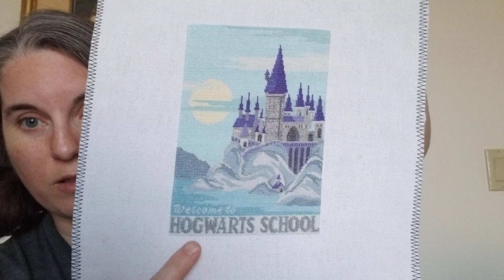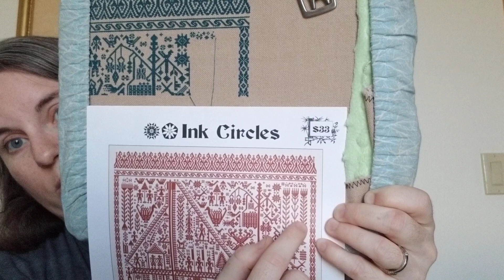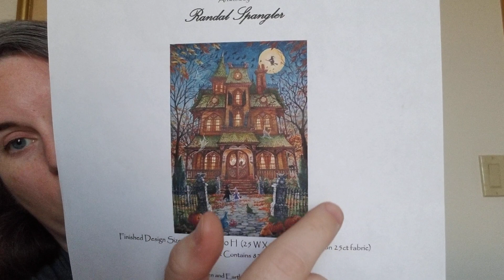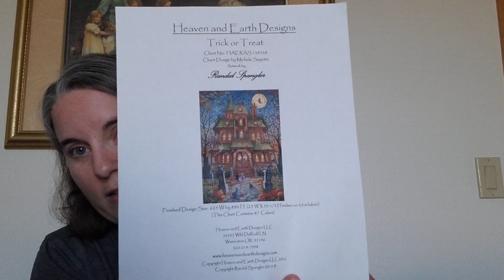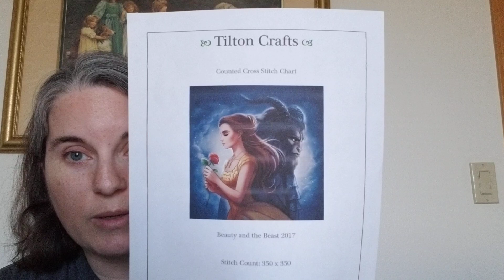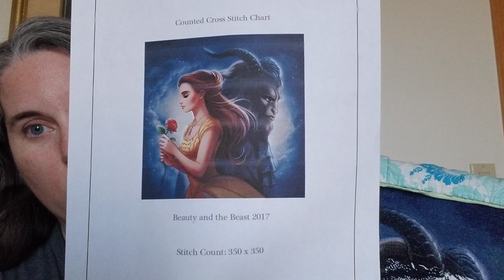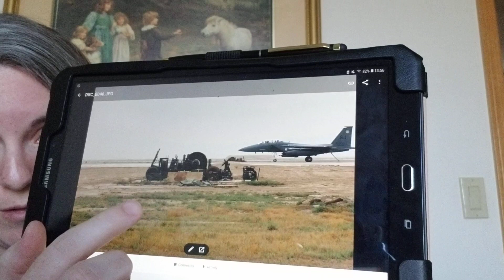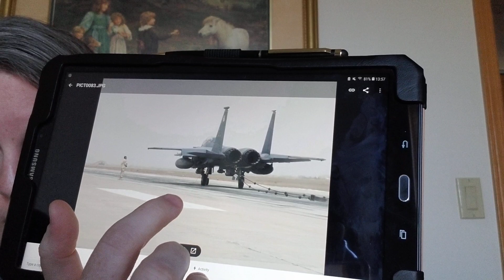Flosstube 45: A full coverage finish & my ort lamp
One thing I forgot to mention! Have you seen the 2020 Mystery SAL from Ingleside Imaginarium? It's fantastic!  I have fabric on order so I can start it!

Thanks for commenting, liking & watching!  Newcomers - welcome!  You can follow my stitching progress on Instagram: @spartanstitcher.

Links:
Fillable table lamp/Target
Hogwarts Travel Poster (custom order)

My Etsy shop